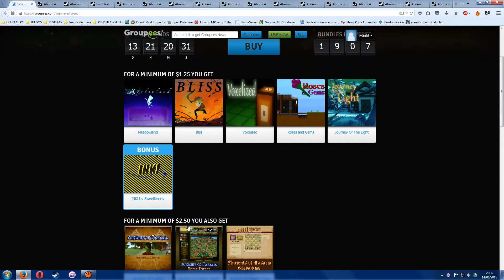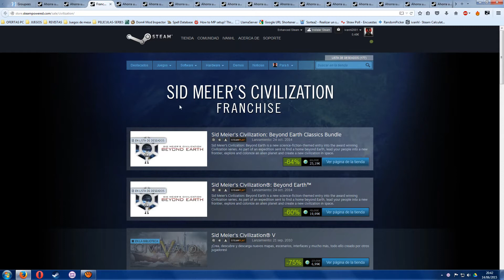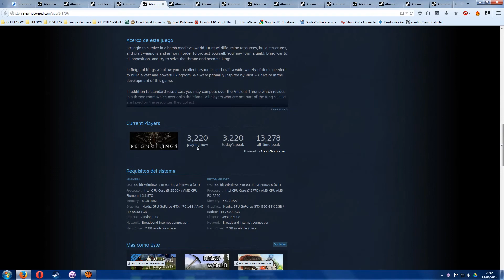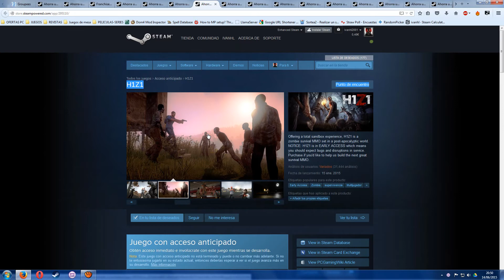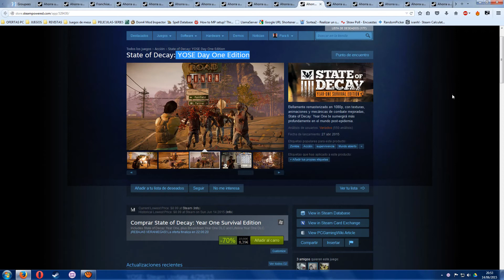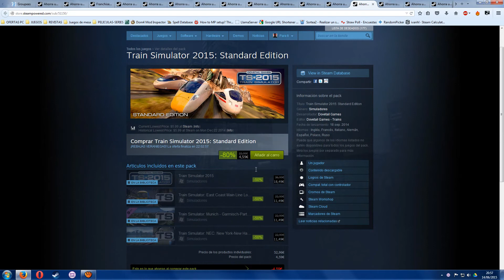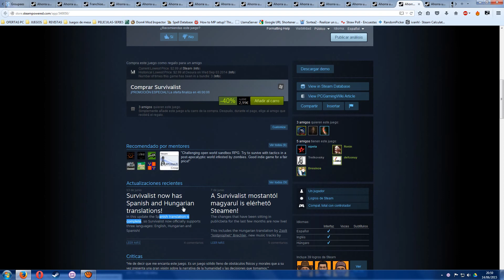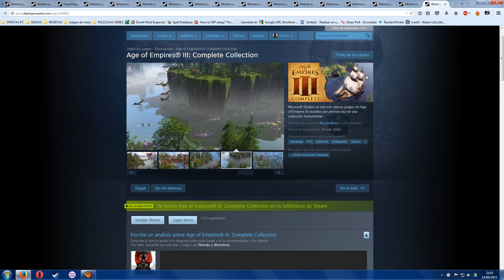[NOVEDADES] Ofertas de Verano STEAM│Dia 4│+ Oferta Bundle Groupees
(Age of Empires III Complete Edition)